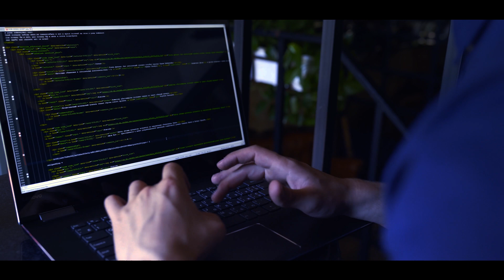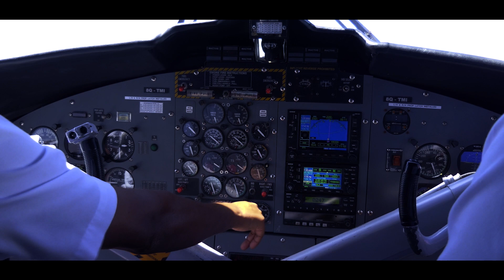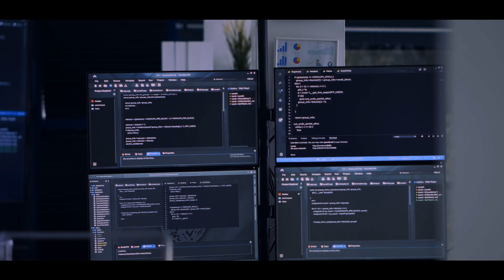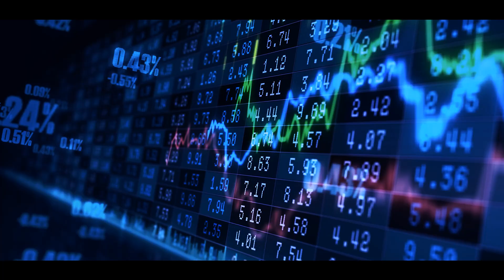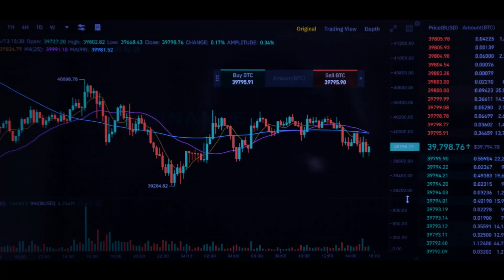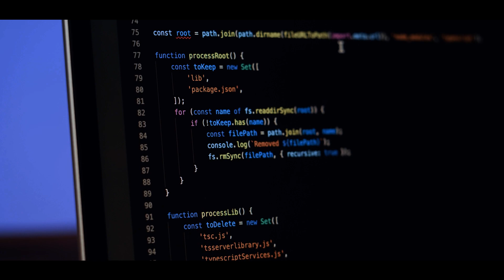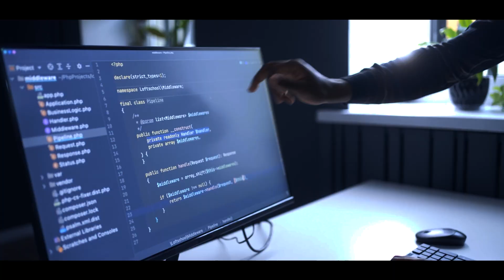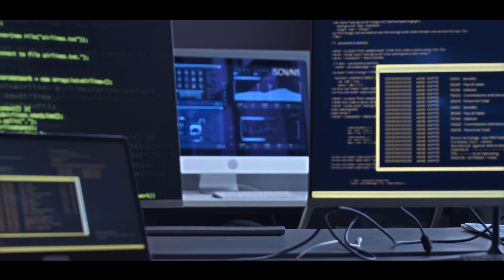Quantum AI Has Arrived (This Changes EVERYTHING!)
Quantum AI has the potential to alter the entire landscape of artificial intelligence, and it’s finally here. Join us as we explore the possibilities of AI in quantum computing.